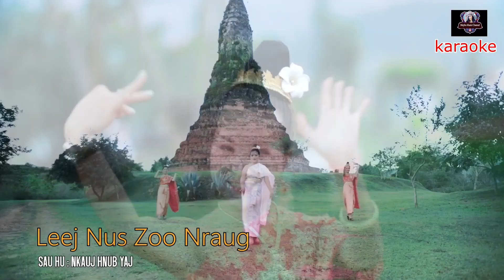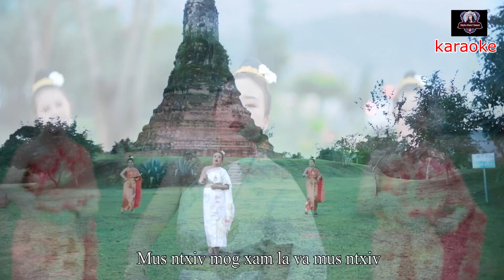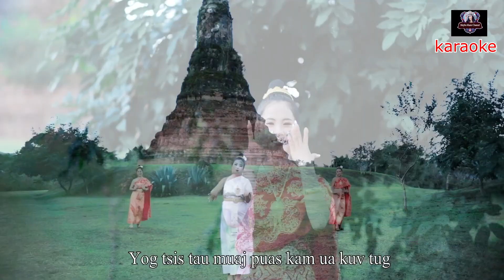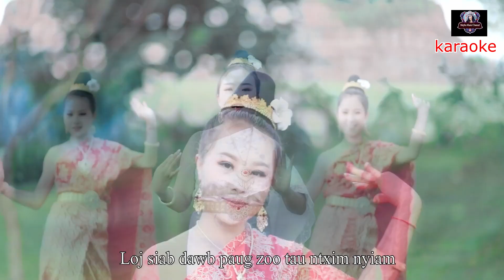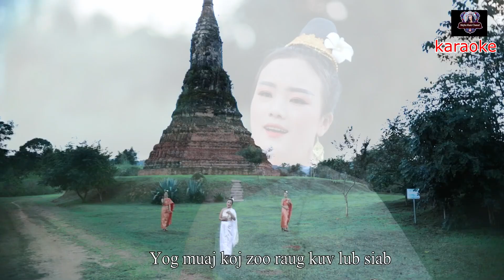Nkauj Hnub Yaj 🌹Leej Nus Zoo Nraug 🌹(Inst..🎤..Karaoke ) official Music 2023